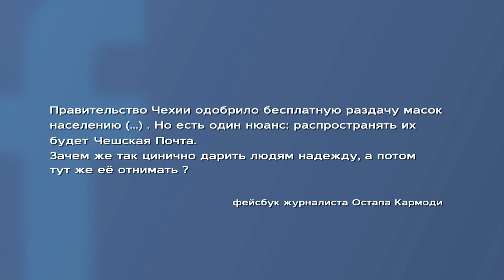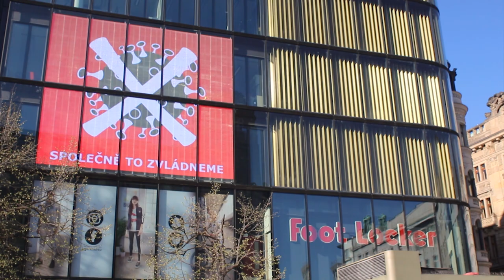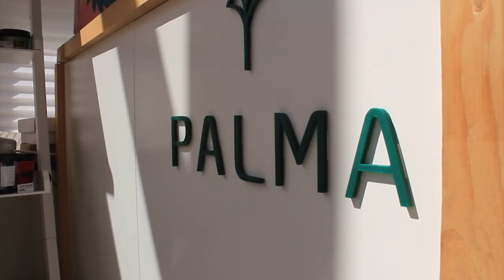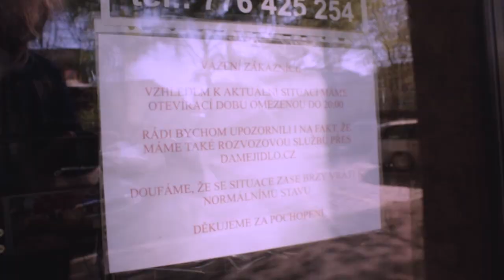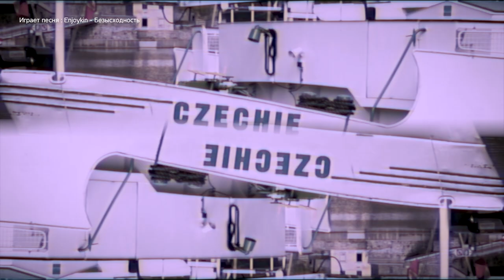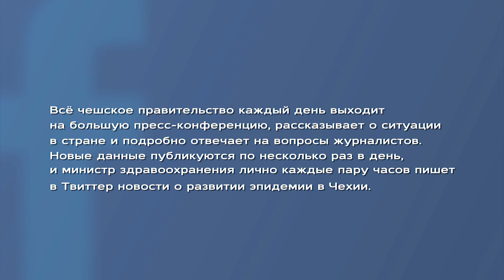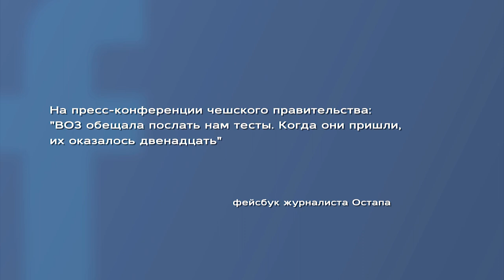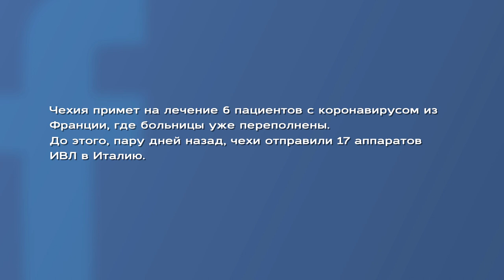Сначала Стало Тихо - [Хроника Карантина / ДОК.ФИЛЬМ]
СначалаСталоТихо - хроника о людях во время пандемии. Как не сойти с ума, найти свое занятие, сшить домашнюю маску и наконец решиться побыть с самим собой наедине. Их истории в нашем фильме.